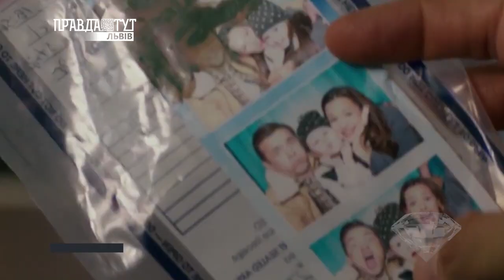LvivArt 29.08.2018. ПравдаТУТ Львів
1.Відбудеться клубний виступ Івана Поповича
2.Христина Шоробура випустила новий відеокліп!
3.Скоро у всіх кінотеатрах! Прем’єра фільму «М’ята»